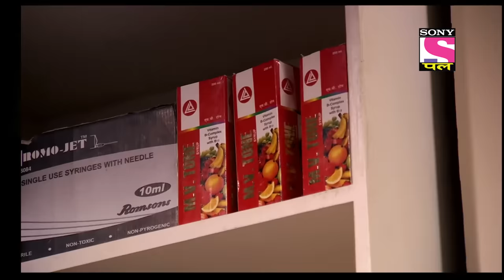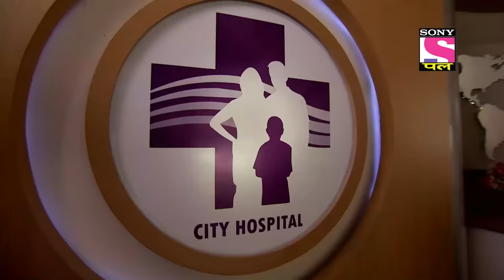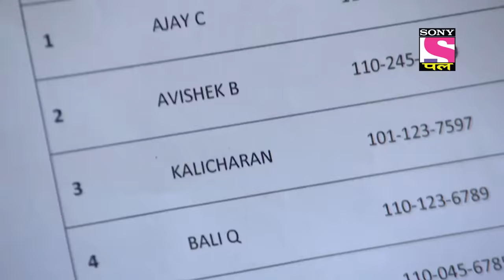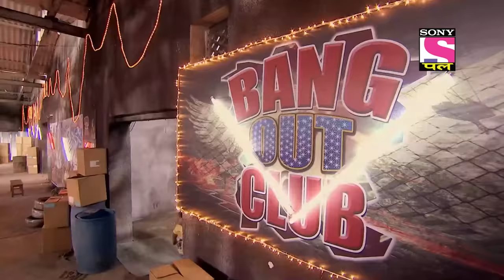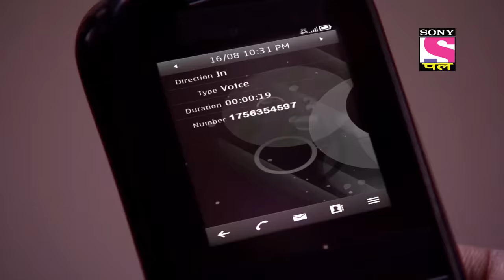CID | सीआईडी | Ep 999 | Nikhil Ki Jung | Full Episode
CID officer Nikhil needs money for an operation for his mother needs to have to stay alive. The CID team tries to collect money for him but the amount is still too much. Nikhil is desperate and is ready to do anything to get the money. One day an accident takes place in front of Nikhil and Pankaj. They take the injured man to the hospital, but he dies. The dead man was carrying Rs.50 lakh with him- money that is now missing. Could Nikhil really have crossed the line out of desperation?